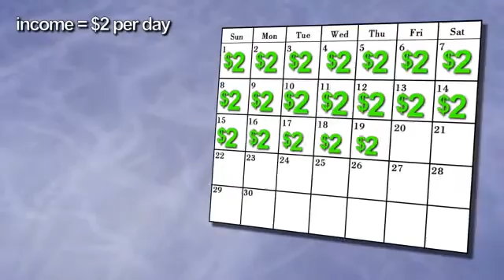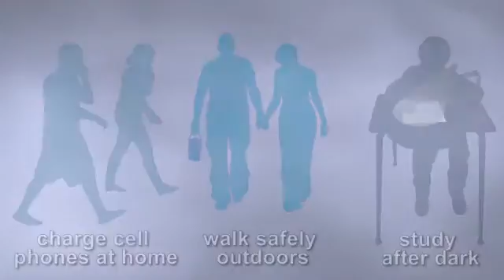Light Up Africa- Dell Social Innovation Contest Video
Light up Africa is a group of current and recently graduated NIU students.  The group formed in the Social Venture Competition class in the NIU College of Business.  When challenged to create a business that would impact a large number of people, the group invented the ZoomBox - a four-pound device that Kenyans (or their oxen) carry with them that converts the motion produced by doing everyday things like walking or riding a bicycle to electricity.